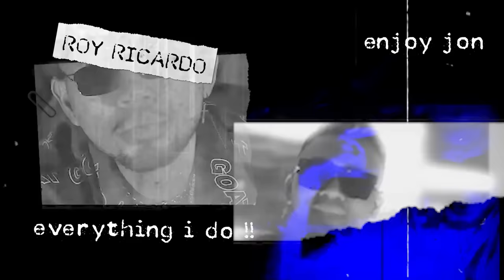HARD SPARING, EL RUMI DI PUKULIN SATU WSBC‼️ PARIS YAKIN EPIC COMEBACK⁉️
El rumi dipukulin satu WSBC, PARIS yakin MENANG!!